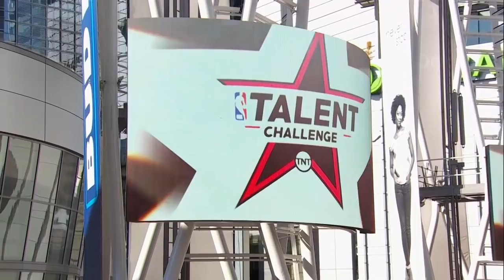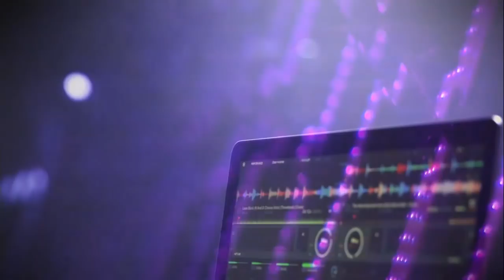Josh Richardson Talent Challenge - 2018 NBA All Star Weekend